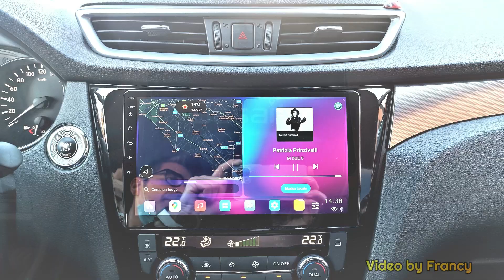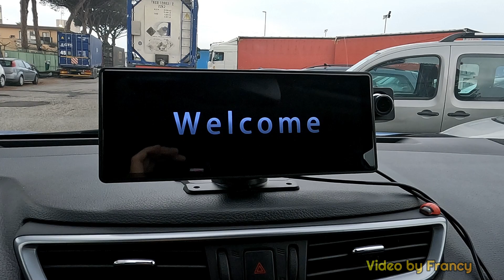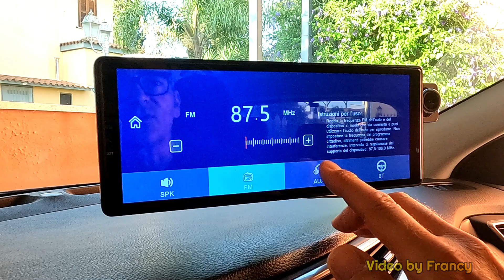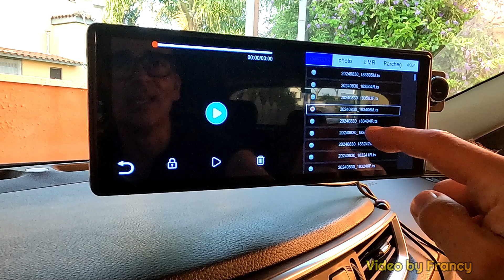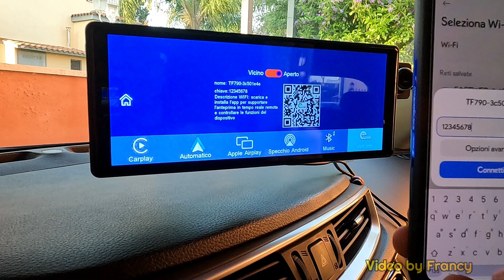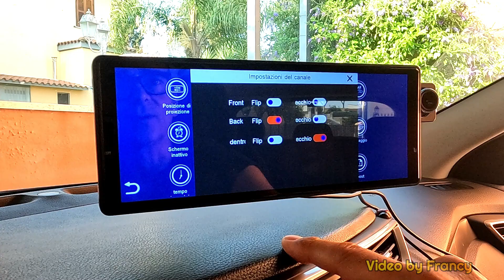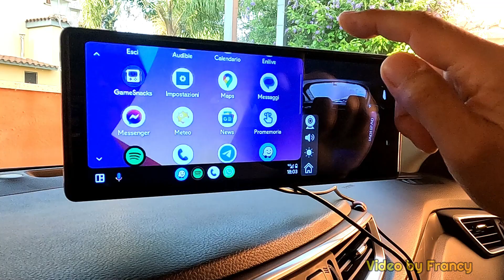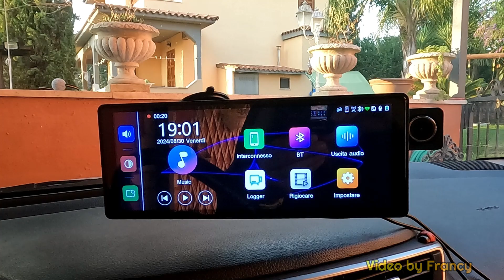Display Sunweyer AA + CarPlay + 3 Telecamere = tutto sotto controllo 🥰 (Recensione)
Ciao amici, in questo video vediamo un display della Sunweyer con diagonale da 10.2 pollici molto particolare, oltre ad avere AA e CarPlay Wireless, possibilità di trasferire l'audio tramite Bluetooth ecc... ha ben tre telecamere per controllare ogni angolo della nostra autovettura, una sorta di Dash Cam, ideale per chi viaggia con figli piccoli o amici a quattro zampe da tenere costantemente sotto controllo 🥰

Ovviamente come tutti i dispositivi tecnologici appena usciti ha qualche piccola pecca di gioventù, per esempio, le chiamate in vivavoce, la terza telecamera mobile e il Mirror Link sono da rivedere, comunque nella recensione ne parlo abbondantemente 👍